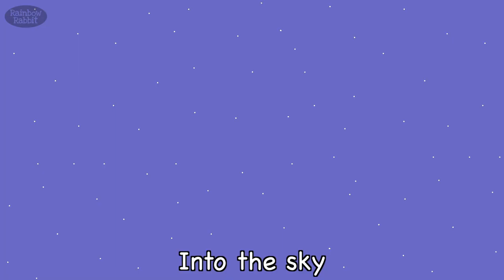Five Rainbow Rockets | NURSERY RHYME | Rainbow Rabbit | @rainbowrabbitsongs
Amazon UK
Amazon US